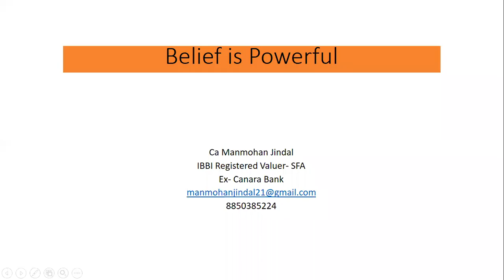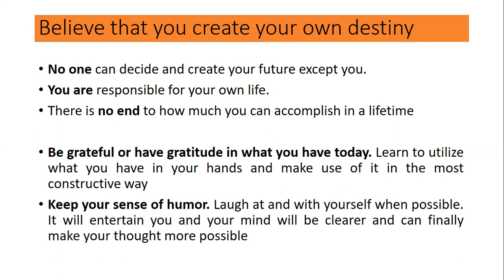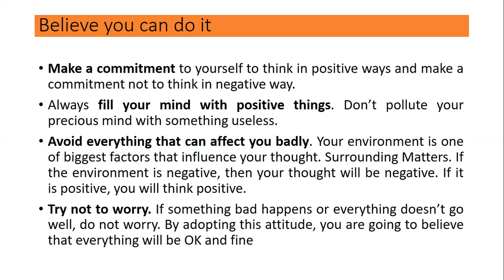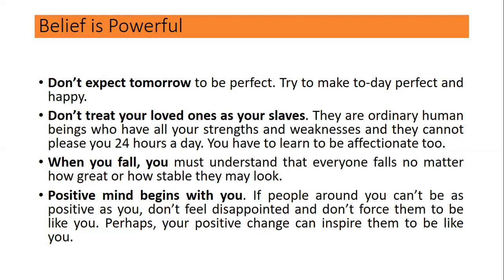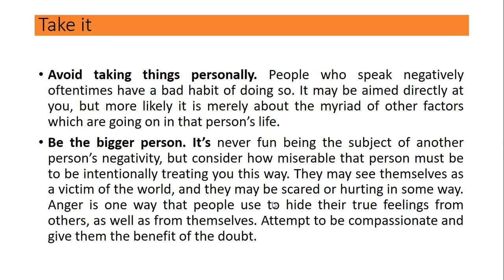Belief is Powerful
Avoid taking things personally. People who speak negatively oftentimes have a bad habit of doing so. It may be aimed directly at you, but more likely it is merely about the myriad of other factors which are going on in that person’s life.
Be the bigger person. It’s never fun being the subject of another person’s negativity, but consider how miserable that person must be to be intentionally treating you this way. They may see themselves as a victim of the world, and they may be scared or hurting in some way. Anger is one way that people use to hide their true feelings from others, as well as from themselves. Attempt to be compassionate and give them the benefit of the doubt.